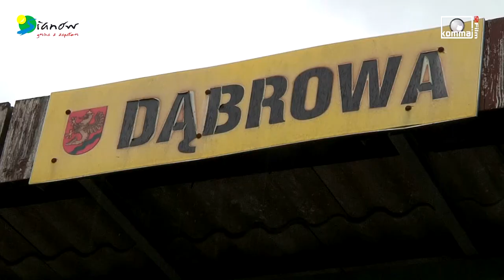Przystanki w Dąbrowie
W miejscowości Dąbrowa w gminie Sianów, dwa przystanki autobusowe zyskały nową szatę graficzną. Pan Adam Maciejewski namalował wizję uczniów miejscowej szkoły. Do szkoły dojeżdża około stu dwudziestu uczniów, którzy od nowego roku szkolnego będą oczekiwali na autobusy w kolorowej, bajkowej scenerii.